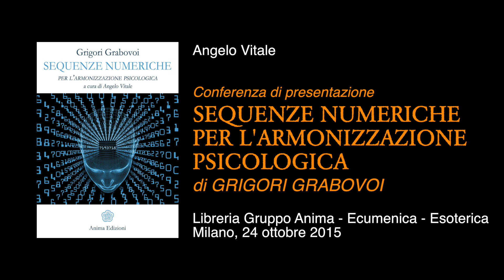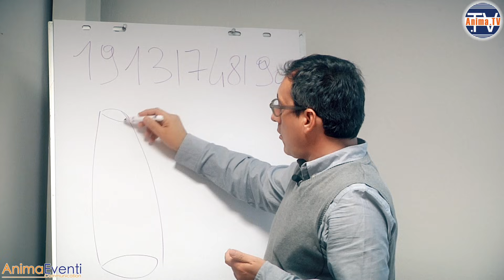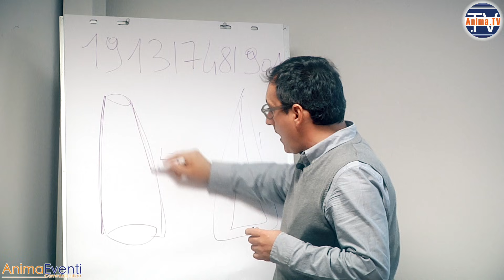Angelo Vitale per Grigori Grabovoi - Sequenze Numeriche per l'Armonizzazione Psicologica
- Conferenza di Angelo Vitale. L'autore presenta il libro "Sequenze Numeriche per l'Armonizzazione Psicologica" di Grigori Grabovoi. Il libro è acquistabile anche via web

L'applicazione della tecnologia di Grigori Grabovoi non si fa con la meditazione. Occorre sviluppare un processo di pensiero edificante, e questo lo si fa da "svegli" e non in stato di trance.

L'armonizzazione psicologica di Grabovoi è una armonizzazione dei processi di pensiero logici, attivi.

Nel libro troviamo tre tipologie di sequenze: per eliminare un disturbo psicologico; per intervenire sugli altri aiutandoli a guarire; per far raggiungere l'eternità alle cellule del corpo.

Grabovoi parla di un periodo che ci aspetta dove la terra farà un salto quantico e allora resteranno due tipologie di persone: quelle che faranno il salto quantico e raggiungere un'eternità fisica, scegliendo quando lasciare il corpo o meno, e quelle che non si reincarneranno nel corpo fisico ma in altre dimensioni.

Il cervello ha la capacità di adattarsi a tutte le situazioni ambientali nonostante le interferenze, grazie alla sua neuroplasticità. Ma si tratta di un'arma a doppio taglio, perché permette di adattarci a situazioni disfunzionali, che comunque continuano a condizionarci. Con la sequenza numerica, possiamo rimodulare la struttura neuronale del cervello alla base.

Le sequenze numeriche non vanno interpretate come un numero di telefono, ma sono numeri singoli messi uno vicino all'altro che operano ciascuno su un'area del cervello e, in sequenza, provocano l'attivazione di determinate aree cerebrali.

L'uomo non è obbligato a invecchiare: ha la potenzialità di mantenere il proprio corpo giovane se si sintonizza con le capacità della sua parte divina. Possiamo fare ciò non solo agendo sul nostro corpo, ma anche sull'ambiente intorno a noi.

In video, Vitale dà anche un esempio di pilotaggio della realtà applicando la sequenza numerica per la "personalità autorealizzata".